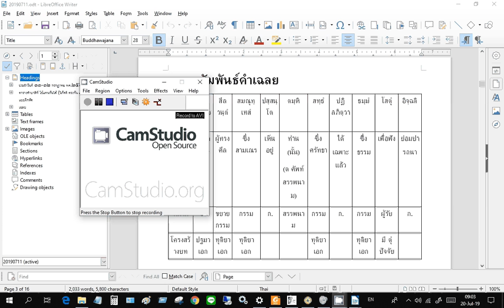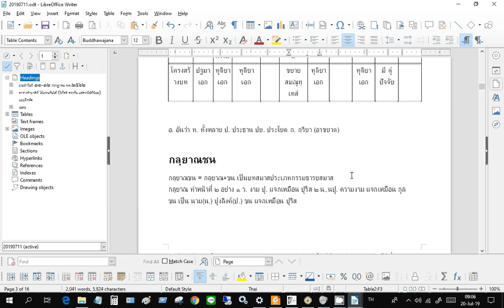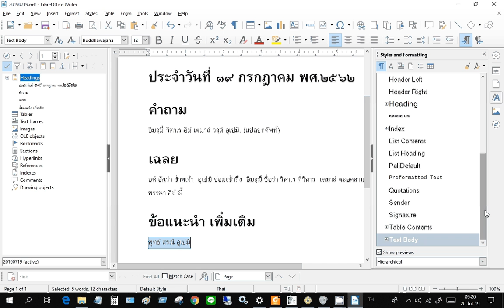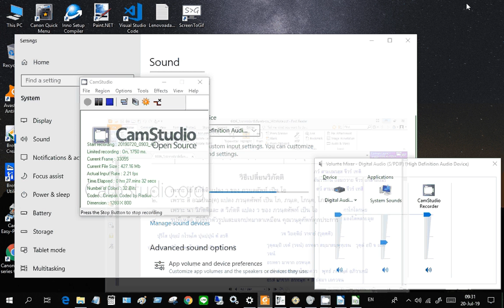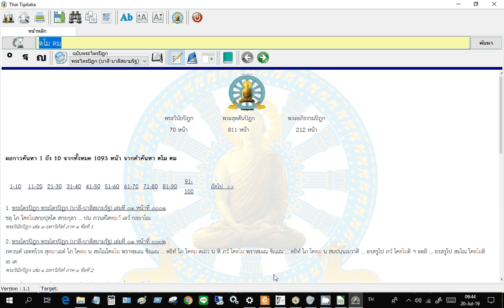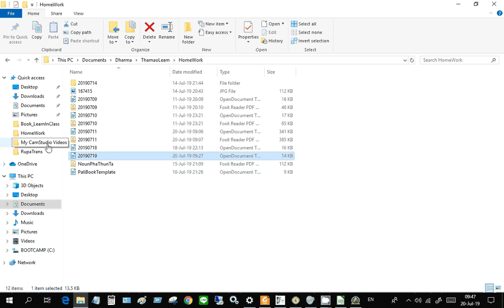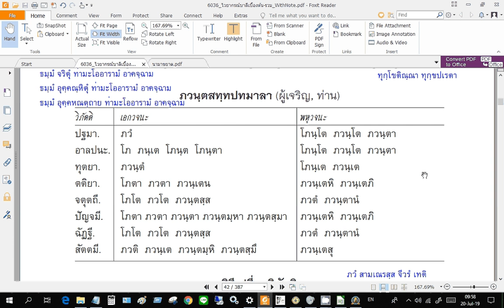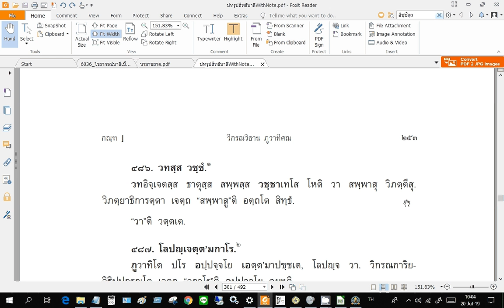บาลีใหญ่ ท่ามะโอ การใช้นาม แบบสัมพันธ์ และ แปล 20 กค 2562 ตอนที่ 1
บาลีใหญ่ ท่ามะโอ การใช้นาม แบบสัมพันธ์ และ แปล 20 กค 2562 โดยท่านอาจารย์ บุญถนอม นพโสภณ โปรดใช้หูฟัง
เรียน ภาษา บาลี เพื่อให้ แปล บาลี เป็น ไทย ได้ เทคนิค วิธี การ แปล บาลี
บาลีอาขยาต, บาลีใหญ่ท่ามะโอ, บาลีเรียนสบาย, ไวยากรณ์บาลีเบื้องต้น-รวม นามาขยาต ปทรูปสิทธิบาลี กัจจายนสุตตปาฐะ เพื่อให้อ่านบทสวดมนต์บาลีได้